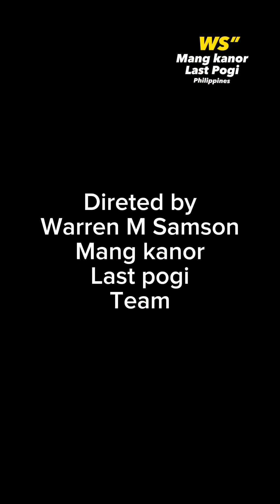MALAYO PA ANG PASKO 🤣🤣🤣🤣comedy